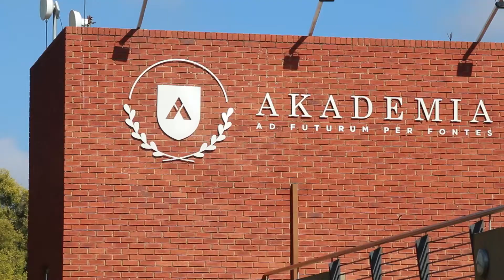OpReisSaamMetMia - Akademia verwelkom studente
Akademia verwelkom pionier-eerstejaarstudente by haar voltydse studie-aanbod op die Centurion-kampus met ‘n kreatiewe kampusdeurry. Mia Slabbert het gaan inloer en doen verslag.